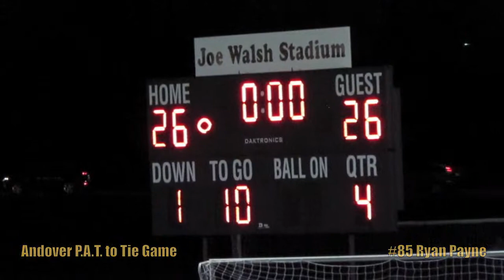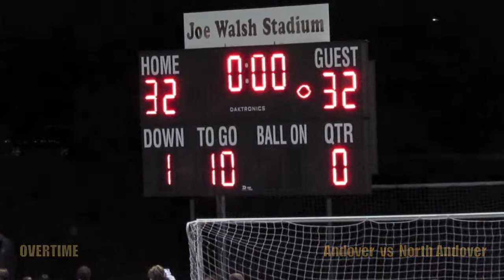Ryan Payne-2013 Andover Football Highlights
Ryan Payne-Andover, MA 2013 Football Highlights